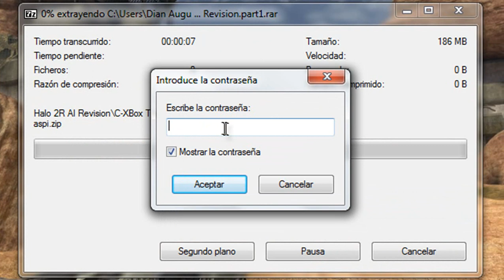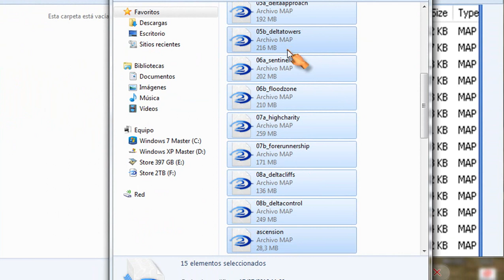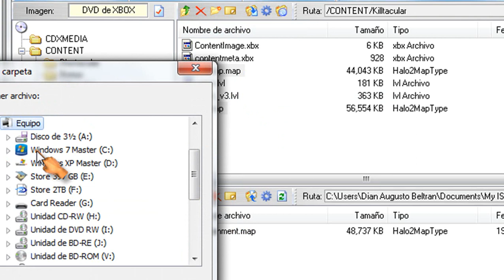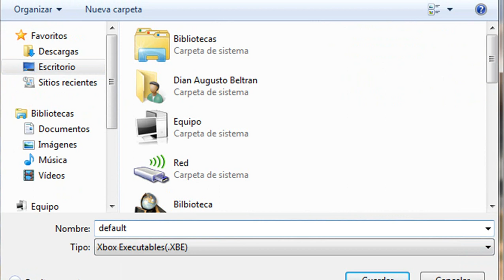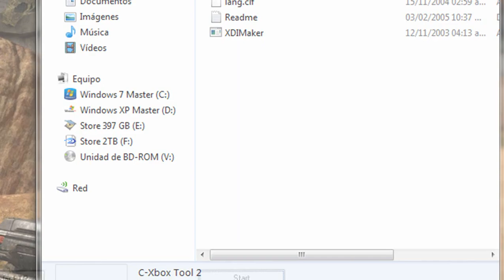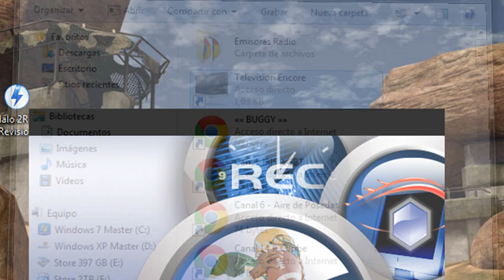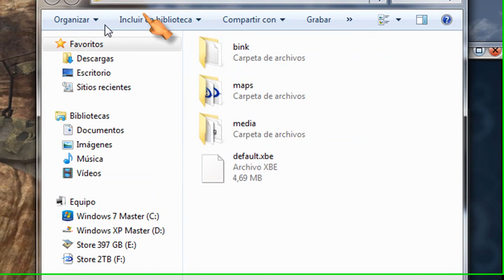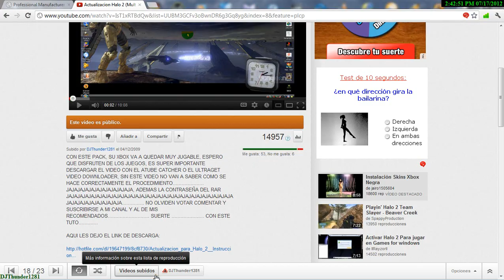Halo 2 Remapped AI by DJThunder1281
Con este vídeo, querrán jugar mas Halo 2 Multiplayer, ya que podremos jugar con una gran variedad de mapas que quizá no conocíamos antes, disfrútenlo y no olviden votar, comentar, suscribirse y dar Likes. a mi canal y al de mis recomendados.

DJThunder1281